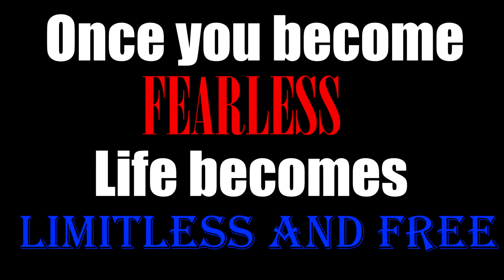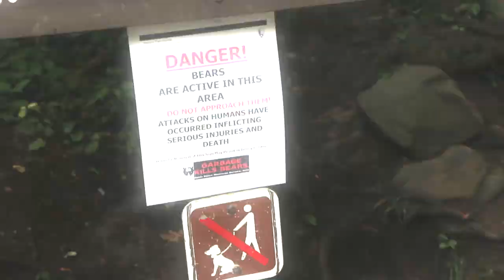Great Smokey Mountains Park is Legit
Risky Traveling Cliff Jumping Awesome Travel Video Vlog (Cliff Jumping Mountain Climbing Travel vlog Adventure Vlog Adventure Video Cliff jumping Travel Vlog Adventure Video Smoky Mountains Travel Compilation Video) ---*Masson and Cameron travel to Gatlinburg for the Great Smokey Mountains. They hike up chimney tops, explore wonderful caves, meet nice people, eat great food, sneak into 5 star condo pools and much more!